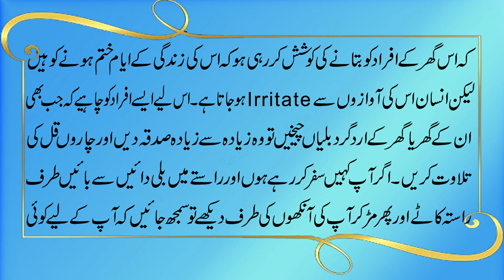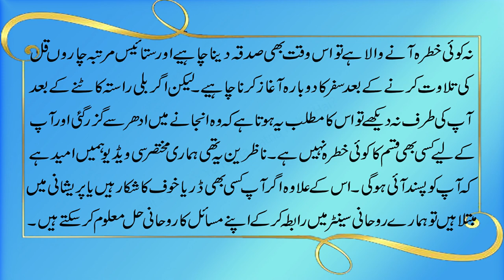Billi Ka Rona Ya Rasta Katna Kaisa Hai?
Aaj ki video mein cat yani billi ka rona ya rastakatna kaisa hai us k baray mein batay ja raha hai. kalibilli k rasta katne se musibat ya manhoosiyat ati hai ya nai is baray mein is video mein bataya jaa raha hai.